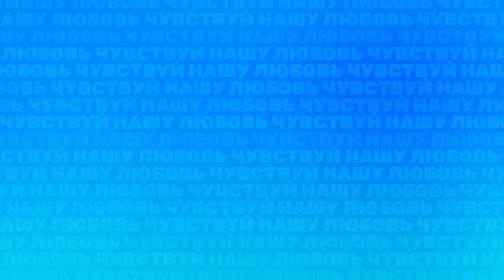Андрей Атлас про глэмпедицию, повышение активности и ценность фотографий